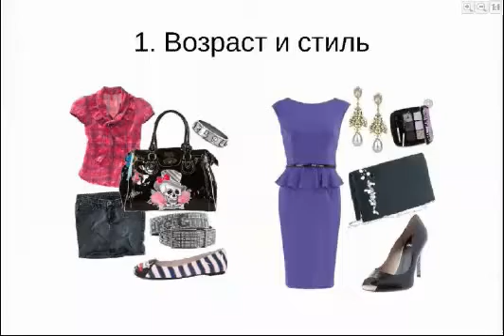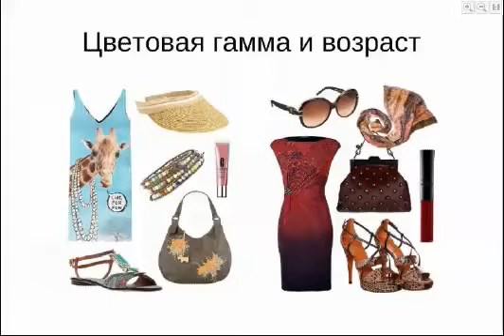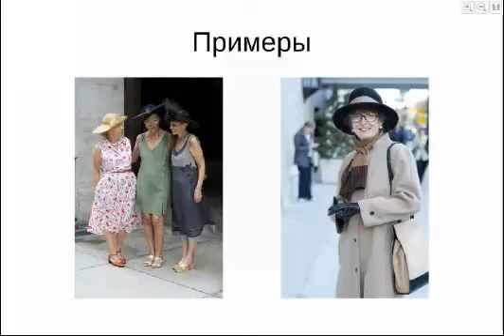Видео 2. Ошибки в создании стиля. Возраст и стиль / Имидж-тренер Татьяна Маменко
🔴Вы уже работаете над своим стилем? Хотите оценить ваши успехи и понять, над чем еще необходимо работать?

Смотрите запись нашего вебинара и вы узнаете о главных ошибках в создании стиля и о том, как их можно исправить.  На вебинаре мы подробно разберем 10 главных ошибок, которые совершают женщины в создании своего стиля.
Узнайте, что нужно изменить в вашем стиле, чтобы сделать его безупречным!